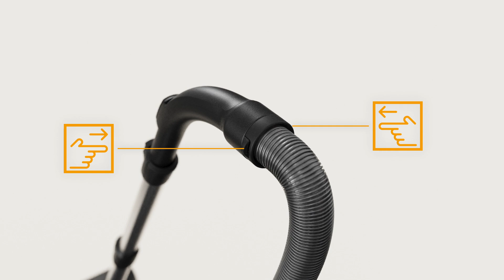Staubsauger Complete C3 - Saugschlauch SG austauschen I Miele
In diesem Video zeigen wir Ihnen, wie Sie den Saugschlauch SG bei Ihrem Staubsauger Complete C3 austauschen können.